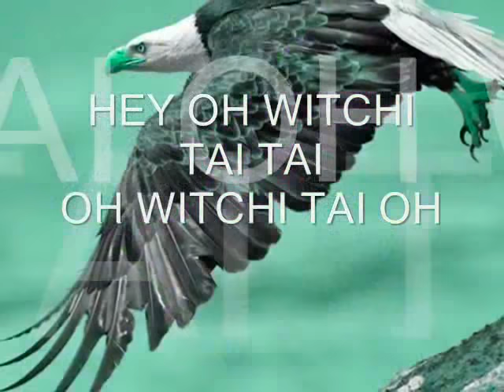FLY LIKE AN EAGLE - Native American Song (Voar Como Águia - legenda PT)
"Eagles are a symbol of beauty, bravery, courage, honor, pride, determination and grace. Sometimes in life, you have to fight, you have to rise above it, you have to fly."

When fly, let's do the same majesty of eagles... They do not look at the storm shelter as do other birds...The eagles fly above the clouds ...

"Águias são um símbolo de beleza, bravura, coragem, honra, orgulho, determinação e graça. Às vezes na vida, você tem que lutar, você tem que subir acima dela, você tem que voar..."

Ao batermos nossas azas para voar, que possamos fazer com a mesma grandeza e imponência que fazem as águias ... Elas não procuram o abrigo da tempestade, como fazem as outras aves ...
As águias voam acima das nuvens ...